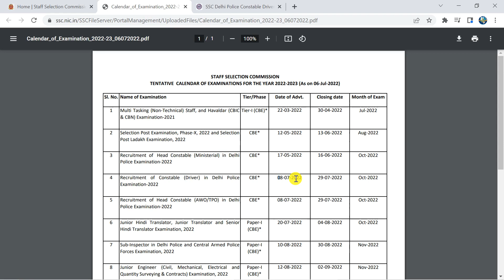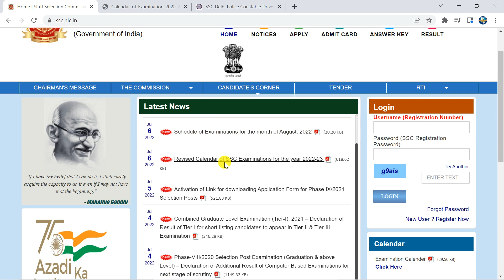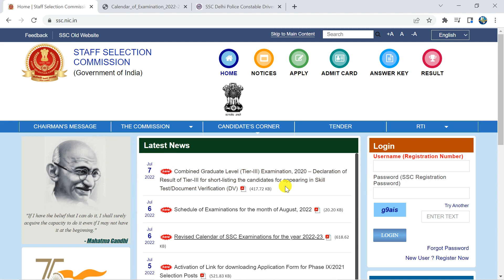SSC Delhi Police Constable / Head constable driver Recruitment 2022 Online Form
हेलो दोस्तों मै  इस विडियो में " SSC Delhi Police Constable / Head constable driver Recruitment 2022 Online Form"से सम्बंधित कुछ बहुत ही अहम् जानकारिया देने वाला हूँ।  आप लोग इस वीडियो को पूरा देखे और इस तरीके से फॉर्म अप्लाई करें।।

FULL NOTIFICATION LINK👇
updating soon

APPLY LINK👇
upadating soon

these topics also related to this video👇
delhipolicedrivervacancy2022#delhipolicehcministerialonlineform2022#delhipolicehcministerialonlineform2022kaisebhare#howtofilldelhipolicehcministerialonlineform2022#delhipolicehcmonlineform2022#delhipolicehcmonlineform2022kaisebhare#howtofilldelhipolicehcmonlineform2022#delhipoliceheadconstableonlineform2022#delhipolicehcministerialapplicationform2022#delhipolicehcministerialrecruitment2022form
delhi police head constable ministerial full details
delhi police hcm
delhi police head constable ministerial vacancy
delhi police hcm 2022
delhi police
delhi police hcm vacancy 2022